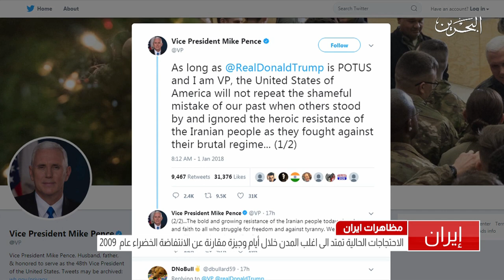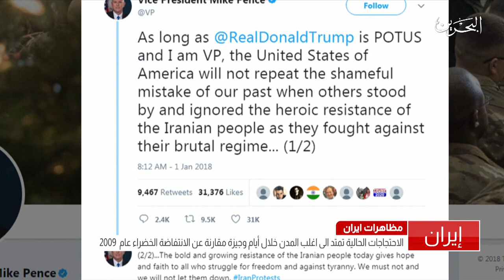البحرين : تقرير: مظاهرات إيران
تقرير: مظاهرات إيران